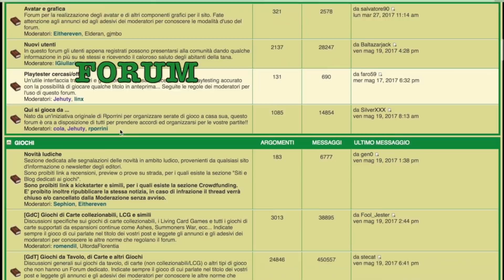Gioca Giullari #3: Sagrada Gameplay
Una nuova sfida a casa Giullari! Sul tavolo il coloratissimo Sagrada della Cranio Creations per un nuovo gameplay da seguire fino al mirabolante epilogo fatto di dadi volanti. Da che parte vi schierate? TeamVale o TeamBarbuto?